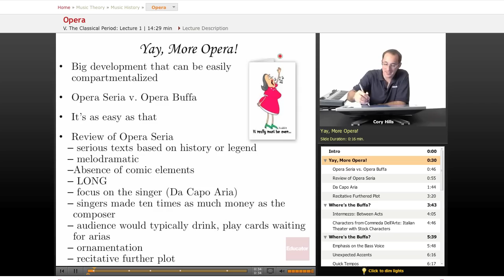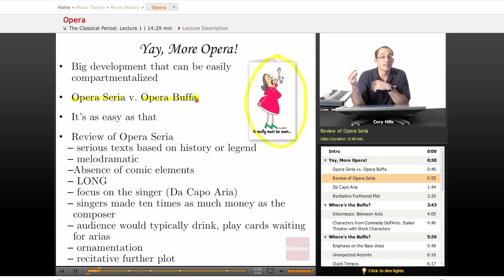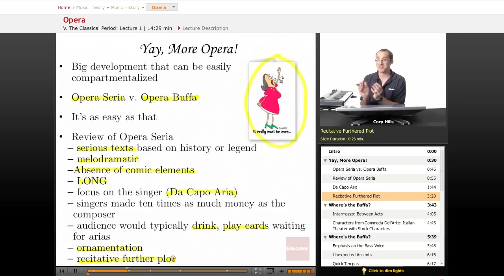Music History: Opera of The Classical Period